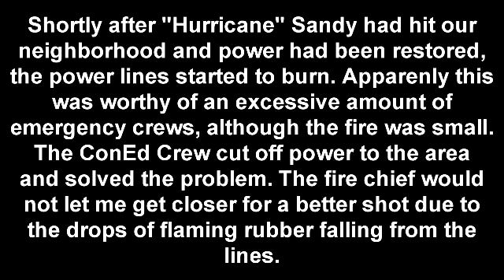Power Lines on Fire after Hurricane Sandy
There was a small fire on the power lines in front of my neighbor's house, post-sandy.